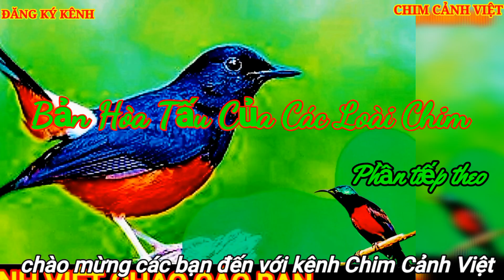Bản Hòa Tấu Của Các Loài Chim. phần tiếp theo. Concerto of Birds next